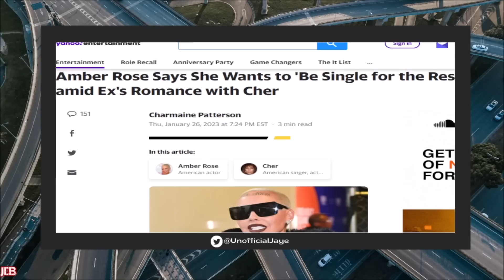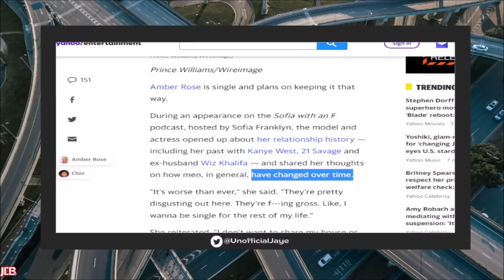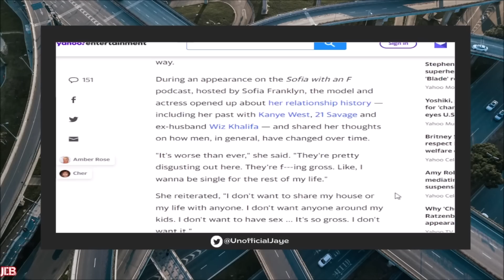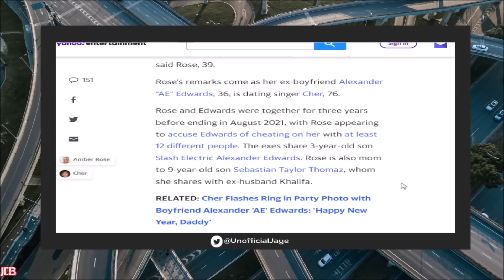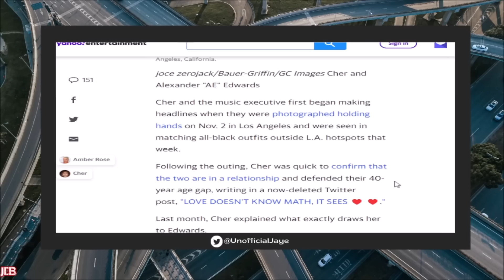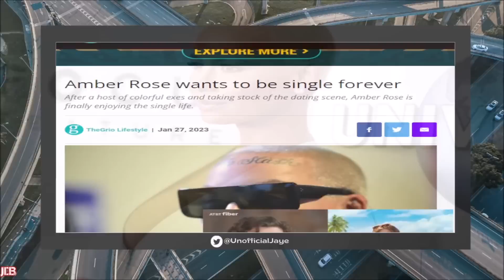39 YO Amber Rose MOCKED For Saying She's DONE Dating Because Men RUINED Relationships For Women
Amber Rose Is Getting Pushback After She Said She Was Done Dating After Failed Relationships & Blames Men For Ruining It

📌VIDEO: NO MAN WANTS HER! Amber Rose UNHAPPY After Murda Mook EXP0SED TALENTLESS Women Who Chase Rappers

📌VIDEO: Why Amber Rose LOOKS BAD Going Back To CHEATING Ex BF & REVEALING She Has NO Options